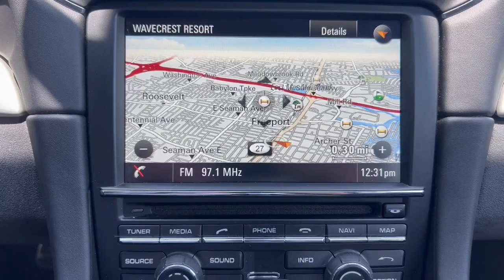2015 Porsche 911 GT3 Freeport Long Island, Brooklyn, Manhattan, New York City, NYC FE1340AX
White Used 2015 Porsche 911 GT3 available in 185 W. Sunrise HWY, Freeport, New York at Porsche South Shore. Servicing the Freeport, Long Island, Brooklyn, Manhattan, New York City area.

Wheels: 9J x 20 Fr/12J x 20 Rr GT3|Sports Seats Plus|Leather/Alcantara Seat Trim|Radio: CDR Audio Sys w/7 QVGA Touchscreen Display|4 Speakers|4-Wheel Disc Brakes|Air Conditioning|Electronic Stability Control|Front Bucket Seats|Front Center Armrest|Spoiler|Tachometer|ABS brakes|AM/FM radio|Adaptive suspension|Alloy wheels|Automatic temperature control|Brake assist|Bumpers: body-color|CD player|Delay-off headlights|Driver door bin|Driver vanity mirror|Dual front impact airbags|Dual front side impact airbags|Four wheel independent suspension|Front anti-roll bar|Front dual zone A/C|Front reading lights|Garage door transmitter: HomeLink|Headlight cleaning|Heated door mirrors|Illuminated entry|Low tire pressure warning|Occupant sensing airbag|Outside temperature display|Overhead airbag|Overhead console|Passenger cancellable airbag|Passenger door bin|Passenger vanity mirror|Power door mirrors|Power driver seat|Power passenger seat|Power steering|Power windows|Radio data system|Rear anti-roll bar|Rear fog lights|Rear window defroster|Remote keyless entry|Security system|Speed control|Speed-sensing steering|Sport steering wheel|Telescoping steering wheel|Tilt steering wheel|Traction control|Trip computer|Variably intermittent wipers|High intensity discharge headlights: Bi-Xenon|Primary LCD size: 7.0